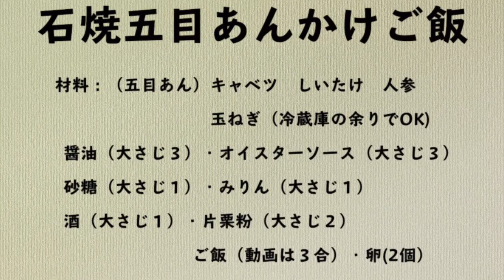【３分クッキング】おとう３分cooking 「１石焼きあんかけご飯」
週末（週末じゃなくても）クッキングで、楽しい時間を過ごす！
今回は冷蔵庫のありもので、石焼きあんかけご飯を作りました！
「たまに料理してみようかな・・・」と言うパパに、
初めて一人暮らしを始めた料理初心者に、
休日、ママや恋人を休ませてあげたいあなたに観ていただきたいです＾＾